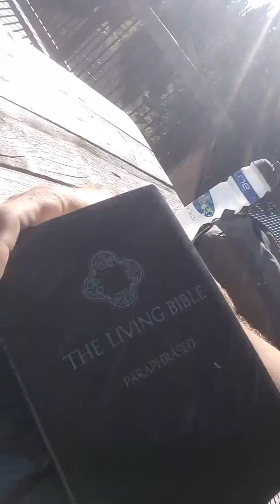Reading Psalms 1-3, The Living Bible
Psalms 1,2,3, prayer, the Living bible, at Silver Star resort Vernon.